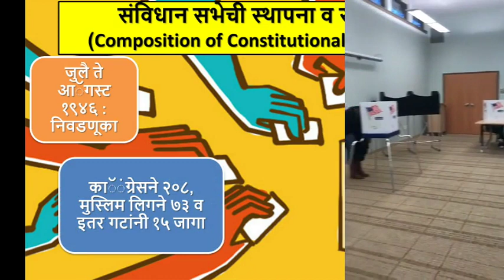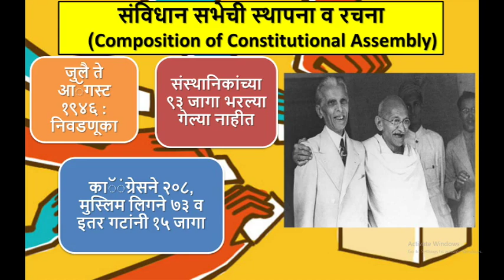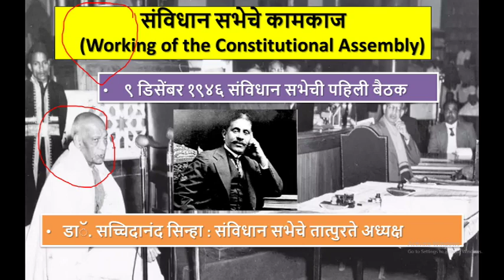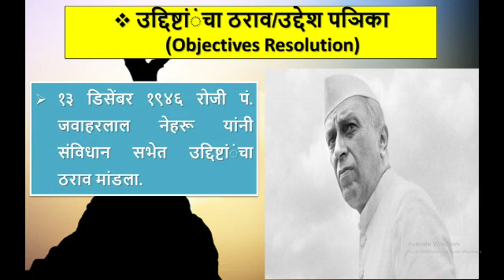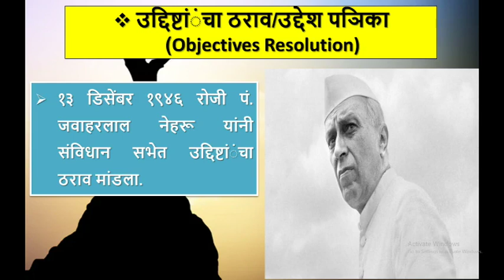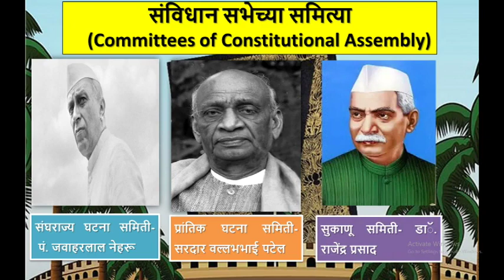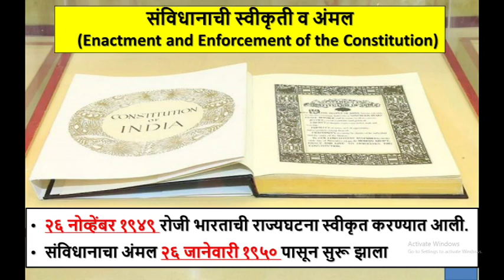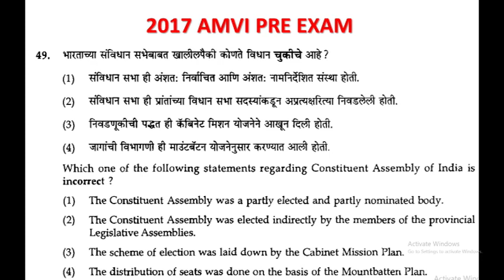Making of constitution | राज्यघटनेची निर्मिती | amvi rto 2020 | mpsc rto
आपल्या AMVI POLITY_CRASH_COURSE मध्ये आपण फक्त महत्त्वाचे घटक अभ्यासणार आहोत. जे आपले AMVI साठी उपयोगी असतील.

Polity चे आणखी विडियोज बघण्यासाठी खाली दिलेल्या Link वर click करा.